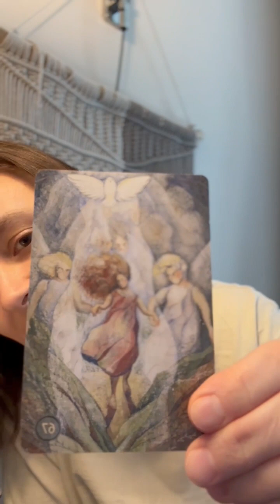мои любимые ребята с курса "Циклы Силы" ❤️😇💫🙏🤗🌊🌊🌊🌊